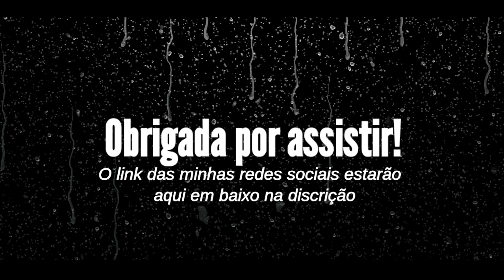《 I HATE YOU DAD...》~ Meme ~ {Gacha Club}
□□□□□0%
■□□□□20%
■■□□□40%
■■■□□60%
■■■■□80%
■■■■□90%
■■■■■100%

Hiii Dorminhoco! Tudo bem? Espero
que sim^^. Se chegou até o final desse
vídeo quer dizer que gostou, Sim? Que bom que gostou! No meu canal tem vários vídeos assim e na comunidade Gacha também tem!

isso é um pedacinho da história do Kaichou.

⊰Meus Editores⊱

↬ Kinemaster Diamond

↬ PowerDirector

⊰Aplicativos De Capa⊱

↬ Gacha Club

↬ IbisPaint X

↬ YT Estudio

↬ Eraser Background

⊰Tag Que Apoio⊱

⊰O que o é vídeo?⊱

↬( ❎ ) Mine-Série -➹

↬ ( ❎ ) Mini-Filme -➹

↬ ( ❎ ) Série Completa - ➹

↬ ( ❎ ) Tutorial - ➹

↬ ( ❎ ) Gcmv + Tradução -➹

↬ ( ❎ ) Gcmv + História + Tradução -➹

↬ ( ❎ ) Gcmv + Mini-filme + Tradução -➹

↬ ( ❎ ) Gcmv + História-➹

↬ ( ❎ ) Gcmv -➹

↬ ( ❎ ) Aviso -➹

↬ ( ☑ ) Meme -➹

↬ ( ❎ ) Teste -➷

⊰Sobre Mim!⊱

↬ Meu nome: Giovanna 💫

↬ Idade: Não saberão😉

↬ Signo: Gêmeos 💨

↬ Sexualidade: Bissexual 🌈

↬ O que eu gosto:  Desenhar, dançar, fazer vídeos e outras coisas... ☔

⊰Parcerias⊱

↬ @ღPhoenix Chanღッ꧂

↬ @Fake Face꧂

↬ @- [ 'Ária_Star! ] ꧂

↬ @sankase Mundo gacha꧂

↬ @• strawberry_milk •`꧂

↬  @-`Sakura m00n ツ ꧂

↬  @ღInês craftღ ꧂

↬ @ღsʜᴜ• sᴀᴋᴀᴍᴀᴋɪ†ღ꧂

 ↬ @nick -gacha UwU 닉 가차 ꧂

──⊰Perguntas que serão ignoradas⊱──

↬ Me divulga?"

↬ "Posso Me inspirar em você?"

↬ "Qual é sua sexualidade?"

↬ "Qual é seu editor?"

↬ "Fixa meu comentário?"

Uma soneca para você 🥱
(ou uma face🤭🌹)